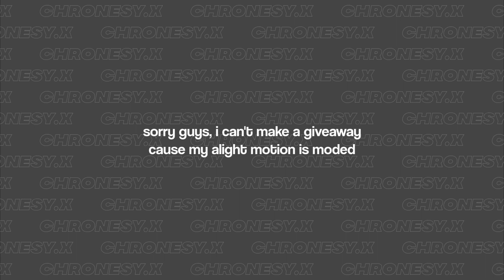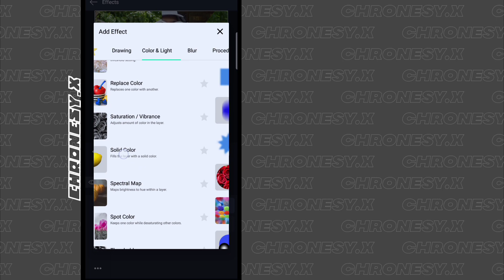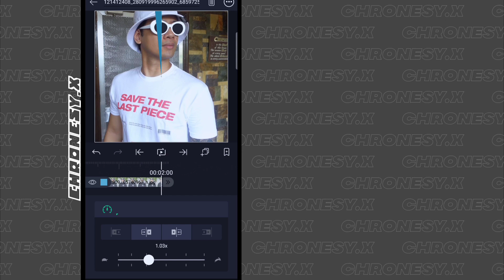radial wipe transition | alight motion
credits:

transition ib: ???
thumbnail ib: qupiter
bg.m: lukrembo